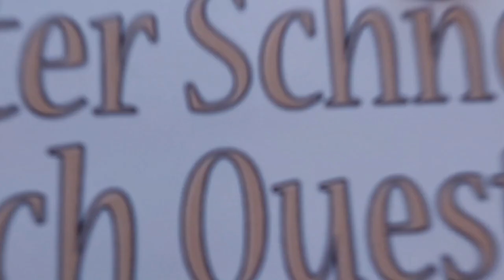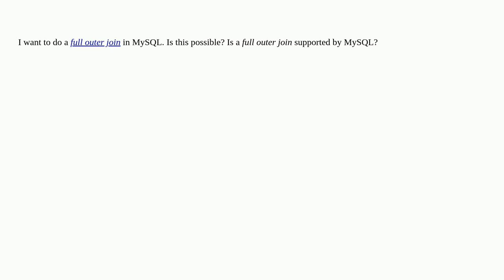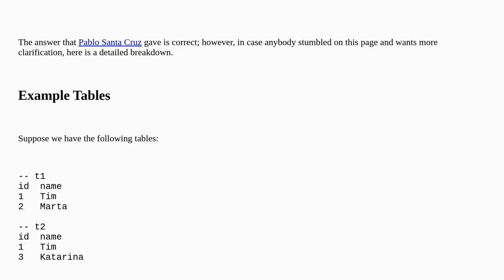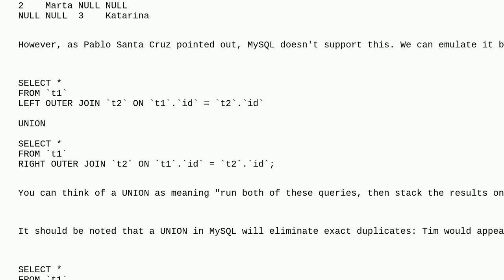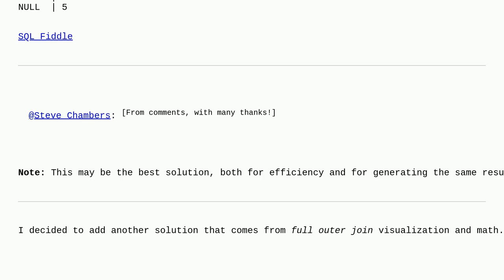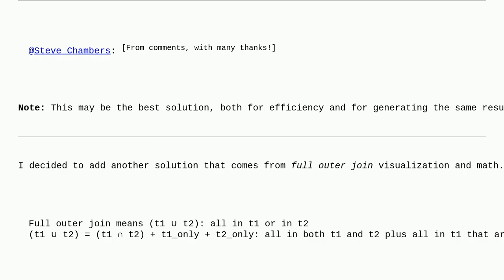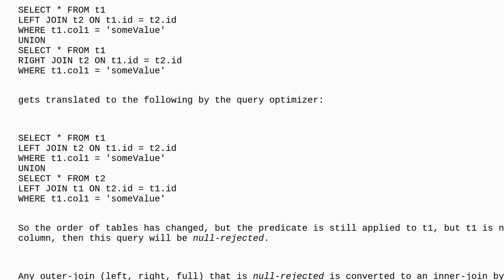How can I do a FULL OUTER JOIN in MySQL?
A special thanks goes out to the community

  join mysql full-outer-join sql outer-join